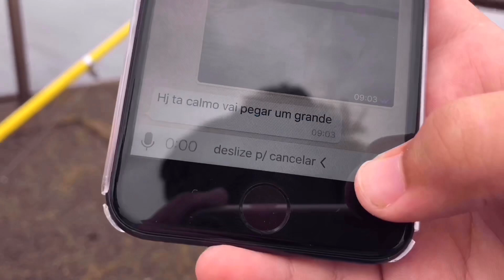MAIS UM DIA DE PESCARIA